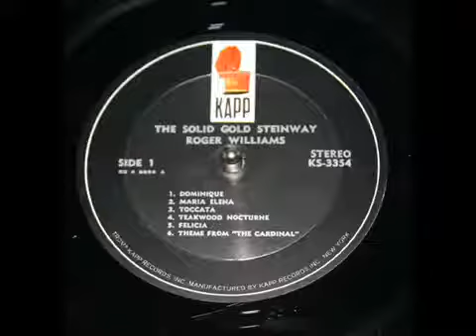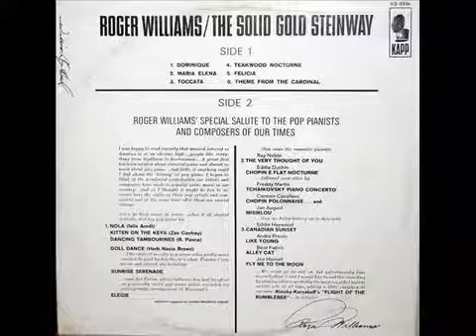Roger Williams, 1964: The Solid Gold Steinway - Part 1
The "Solid Gold Steinway" LP was Roger William's salute to the pop pianists and composers of the time.  This track is comprised of the following tunes:

Dominique
Maria Elena

Interviewed by Billboard magazine on January 18, 1964, Williams remarked: "I was happy to read recently that musical interest in America is at an all-time high... people like everything from highbrow to hootenanny... A great deal has been written about classical piano and almost as much about jazz piano...  but little, if anything could I find about the history of pop piano.  I began to think about the wonderful contribution our artists and composers have made to popular piano music in our country... and so I thought it might be fun to re-create here the styles of these pop artists and composers and at the same time offer them my special tribute."  Billboard reported that the LP listed in stores for $3.98 monaural, and $4.98, stereo.

"Dominique" is a popular song in French by Soeur Sourire (Sister Smile, born Jeanine Deckers), of Belgium, also known as The Singing Nun. It is about Saint Dominic, a Spanish-born priest and founder of the Dominican Order, from which she was a member (as Sister Luc-Gabrielle).  The English version of the song was written by Noël Regney. In addition to French and English, Deckers recorded versions in Dutch, German, Hebrew and Japanese.  "María Elena" is a 1932 popular song written by Lorenzo Barcelata (Spanish words and music). It was published by Peer International Corporation of Mexico. The English words by Bob Russell.  The song was dedicated to María Elena, the wife of Mexican President Emilio Portes Gil.
"David Hertzberg"